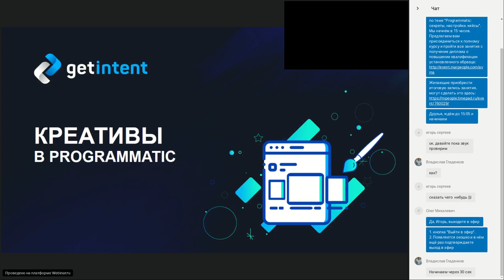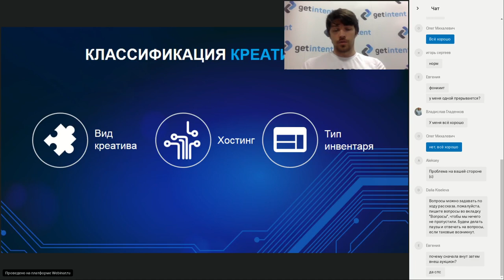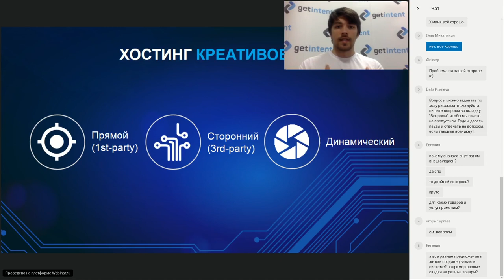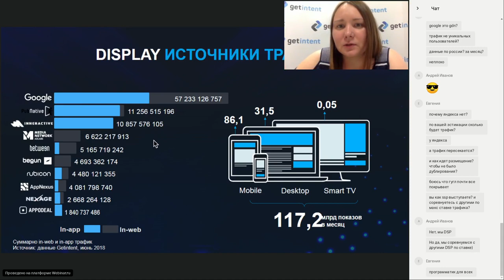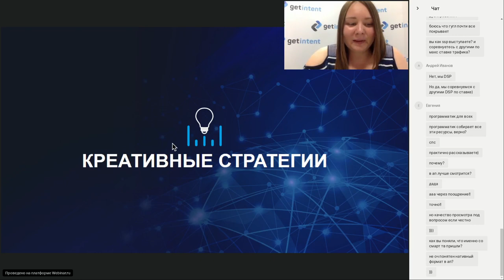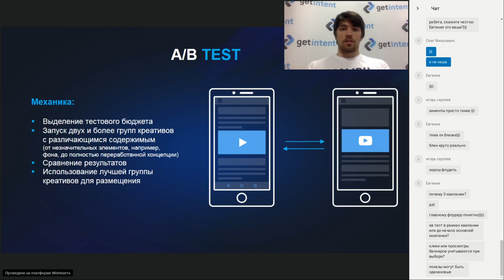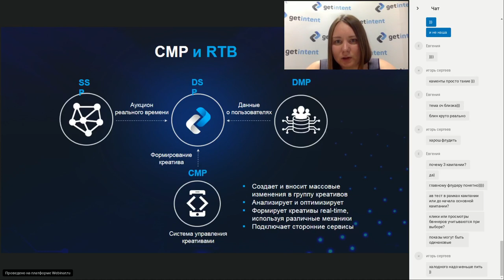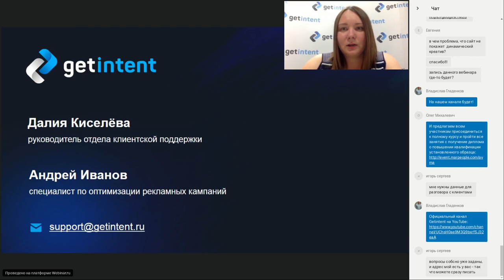Programmatic: секреты, настройки, кейсы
Не смотря на то, что тема продвижения с отличной персонализацией через Programmatic-решения существует уже давно, основная часть рынка не разбирается в его возможностях совсем. Давайте решим эту проблему.

✓ ДЛЯ КОГО?
Этот вебинар, как и весь курс, необходим и полезен для тех, кто пытается разобраться в широком разнообразии инструментов и сервисов автоматизации маркетинга: специалисты в маркетинге, PR-специалисты, таргетологи, предприниматели, руководители маркетинговых подразделений.

✓ О ЧЁМ?
Технология Programmatic используется для повышения эффективности охвата целевой аудитории (ЦА). Реклама показывается не условным представителям ЦА, а конкретным представителям ЦА, чьи поведенческие показатели (пол, возраст, регион проживания, посещаемые сайты, интересы досуга, активность в соцсетях, покупки за последнее время и т.д) определены в стратегии продвижения и развития.
Programmatic — это совокупность методов закупки рекламы в интернете с использованием автоматизированных систем (роботов) и алгоритмов для принятия решений о сделке без участия человека (байера) на основе социально- демографических и поведенческих данных о пользователях.

Такой подход позволяет улучшить таргетинг и фактически перейти от закупок мест и показов к закупкам целевой аудитории.